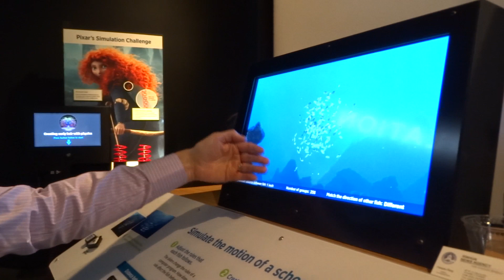Pixar VP of Production Tom Porter interview for Pixar exhibition at California Science Center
for more science fun!

Interview with Pixar's Vice President of Production Tom Porter at the opening of the Science Behind Pixar exhibition at the California Science Center in Los Angeles.